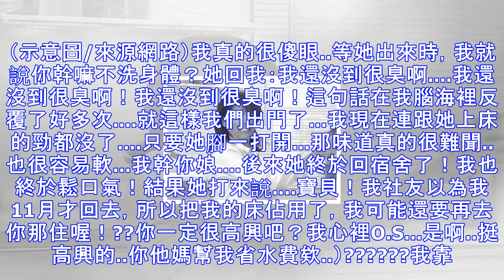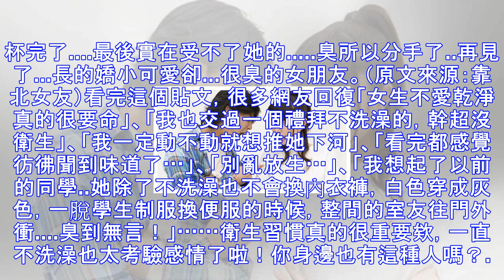女友身上香水味一天比一天濃好奇怪 同住一個禮拜後他發現超噁真相...立馬崩潰！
最近，一位網友在「靠北女友」臉書上po文說，表示自己因為實在是忍受不了女朋友不愛洗澡，所以分手。但是她不愛洗澡的程度真的讓大家超傻眼！（示意圖/來源網路）靠北女友原文：幹這不靠杯我真的跟你姓..我跟我女友當朋友當了1年半，今年8月底在一起，因為我們兩個都是在XX大學認識的。她是別棟的教室，而我們是透過同一個社團相遇的，但當時我們都沒什麼搭理對方，後來是朋友辦了一場夜遊大會，才開始有交集！重點，我們8月底開使交往，起初都很正常！他也偶爾會來我家睡個兩天一夜（我自己住）。因為我們的家鄉都挺遠的，所以他住校。但我不想有門禁，所以自己在學校附近租了套房！重點來了！我發現跟他出去時，他身上的香水味一天比...
源: pixpo